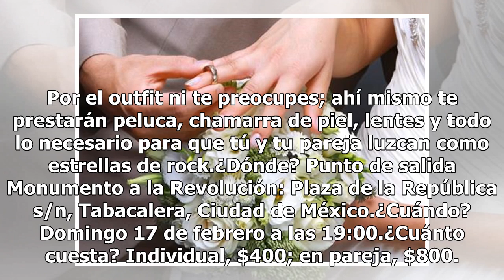¿Miedo al compromiso? Cásate de a "mentis" en estos lugares de CDMX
Globos, corazones y rosas, solos e respira amor en la Ciudad de México y para llevar San Valentin a otro nivel de romanticismo, así como le hacían en la kermes de la escuela, te puedes casar con tu pareja en esta fecha tan especial. De acuerdo con Donde Ir, en estas ceremonias podrás casarte con el ...